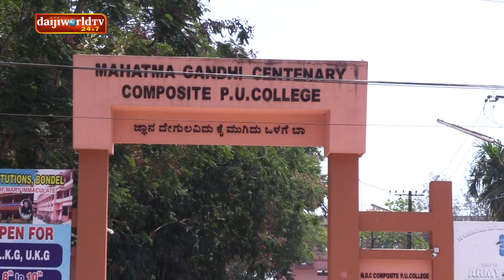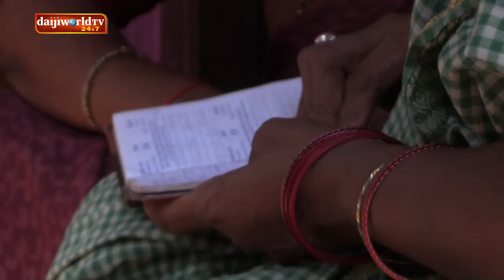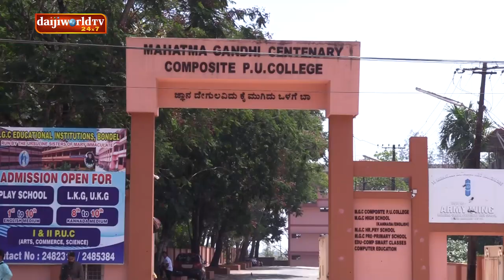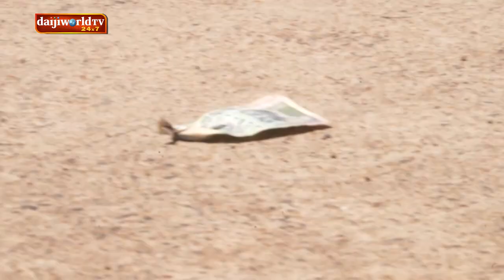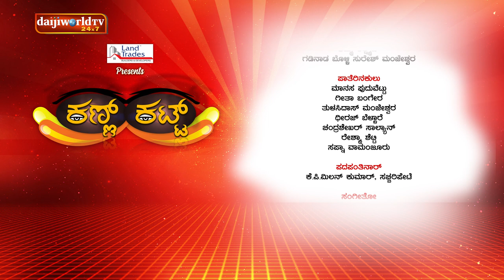Kann Katt - Tulu Serial│Episode 8│Daijiworld Television